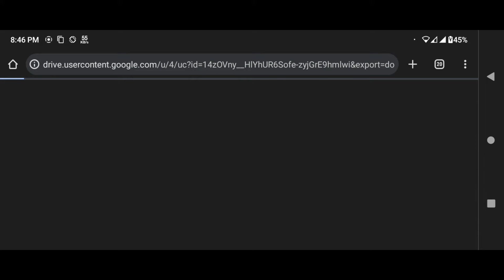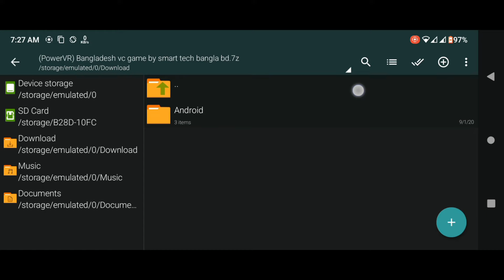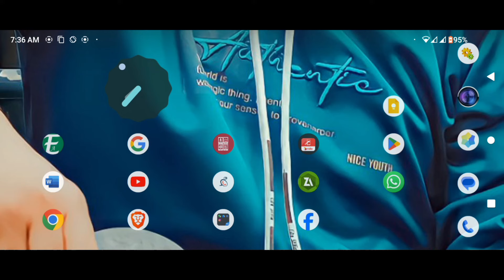(700MB) GTA BANGLADESH VICE CITY ANDROID Full Bangla Version Lite Without OBB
GTA Bangladesh Vice City Full Bangla Version

File password 🔑 👇
ILOVEBANGLADESH

And if you want to know more tips and tricks of GTA vice city android then watch my this PLAYLIST of Gta vice city :

How to ডাউনলোড gta vice city modern mod android,
Gta vc modern mod game kivabe ডাউনলোড korbo,
gta vc new bike mod android,
gta vc new cars and bikes mod android,
gta vc modern mod android,